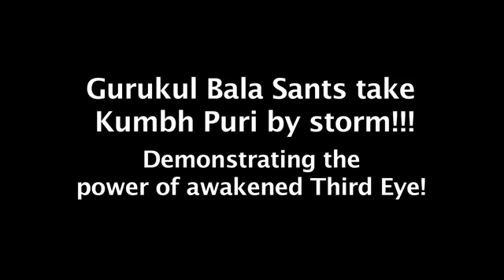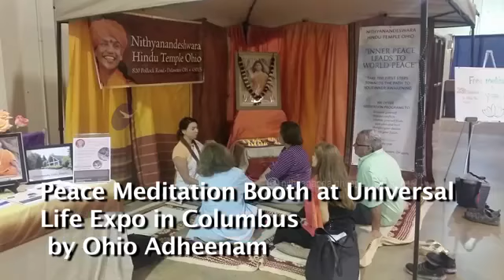Nithyananda Times, 23rd September, 2015